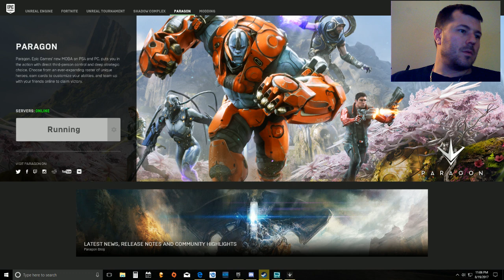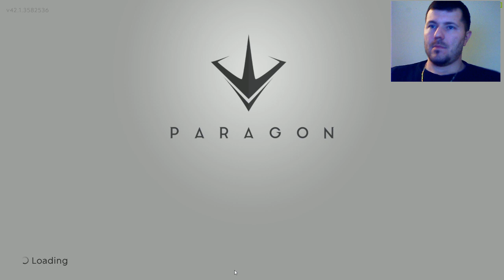Paragon (Part 3)